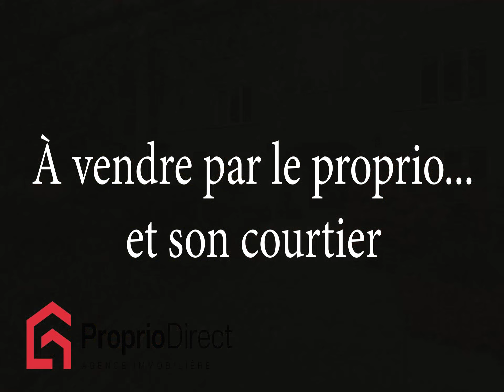Appartement Otterburn Park 449 000 $ À vendre par Proprio Direct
Prix ou Loyer : 449 000 $
Nombre de chambres : 2
Nombre de salles de bain : 1
Nombre de salles d'eau :

MAGNIFIQUE CONDO IDÉALEMENT SITUÉ! FAIT RARE: 2 espaces au garage intérieur et 1 stationnement extérieur! À deux minutes des vergers, du Centre de la nature et de MONT-ST-HILAIRE; Cette propriété est assurément un coup de coeur! Comportant une belle et vaste aire de vie ouverte, 2 chambres à coucher de bonnes dimensions dont la principale avec salle de bain attenante. Cuisine avec surfaces de comptoirs généreuses et plusieurs armoires. Planchers de bois francs. Terrasse très privée et intime pour vos 5-7 et moments de relaxation! Foyer au bois au salon, thermopompe murale Saine gestion syndicale, toiture récente, ASCENCEUR! Faites vite!

Vous recherchez un condo situé dans un environnement calme et unique à la limite d'Otterburn-Park et de Mont-St-Hilaire bénéficiant d'une saine gestion syndicale? Vous êtes au bon endroit! La belle et magnifique nature verdoyante!
Situé au rez de chaussé avec un accès direct à votre terrasse privée. Tout près de la montagne, du Centre de la Nature, des Vergers, restos et à distance de marche de tous les commerces de proximité! Construit avec des matériaux de haute qualité, dont 4 côtés pierres et lumineuse fenestration!
Complexe avec ascenceur et tellement plus!
Aire de vie habitable généreuse avec deux grandes chambres, une salle de bain attenante et un grand espace de rangement et coin lavage. Thermopompe murale

Fait rare: 2 espaces de stationnement intérieurs au garage et un autre espace extérieur!
Planchers en bois franc et divisé de manière dès plus fonctionnelle. Vous ne serez pas déçu en arrivant sur place, bien au contraire, vous souhaiterez y demeurer!
Faites vite, c'est une occasion à ne pas manquer!
*Ventilation des frais de copropriété actuels mensuels: Frais de base: 265$+173$(cotisation fond de prévoyance)+85$(cotisation modernisation ascenseur)= 523$ mois. Voir grille de ventilation des frais. Nouveau certificat de localisation à venir.

INCLUSIONS
Pôles et rideaux, luminaires et fixtures, aspirateur central et accessoires, lave-vaisselle, échangeur d'air, thermopompe murale, téléviseur et support mural.

EXCLUSIONS
Tous les biens de la propriétaire.